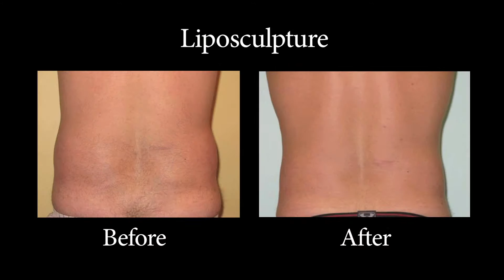LipoSculpture Aestique TVSpo t2015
Experience tranquility and transformation at Aestique Medical Center. Be your personal best, live life counterclockwise®